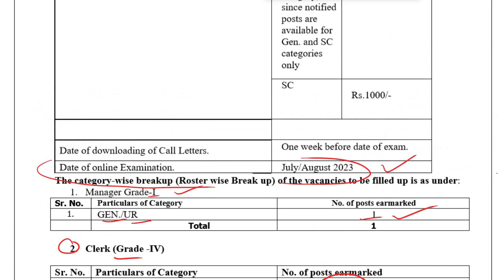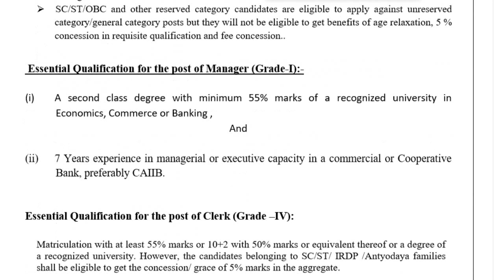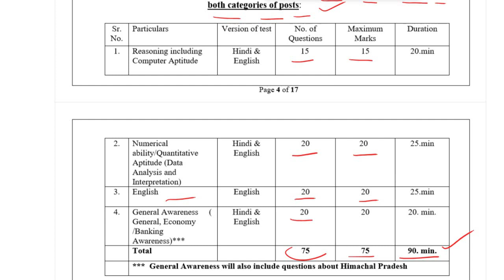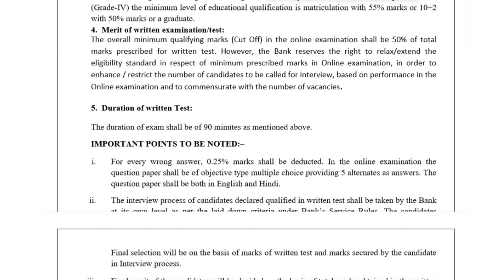Jobs @Shimla Urban co bank